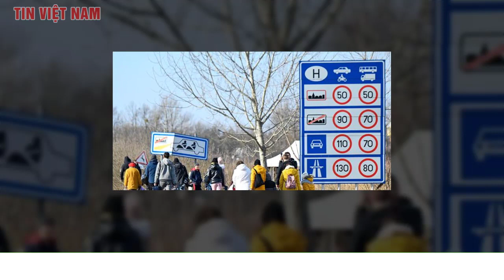Cập Nhật Chiến Dịch Nga Tấn Công Ukraine Chiều 6/3: Nga phá hủy căn cứ Ukraine bằng vũ khí tầm xa